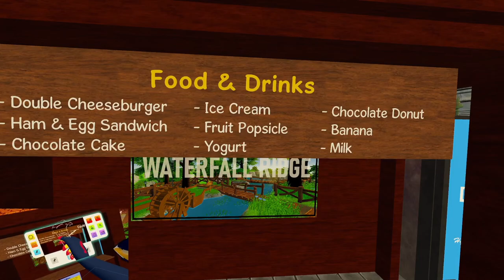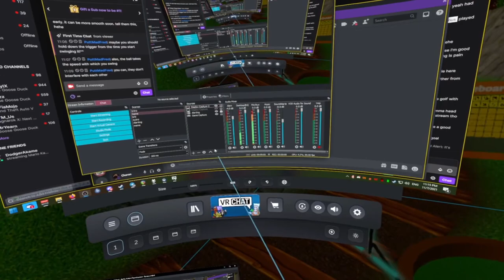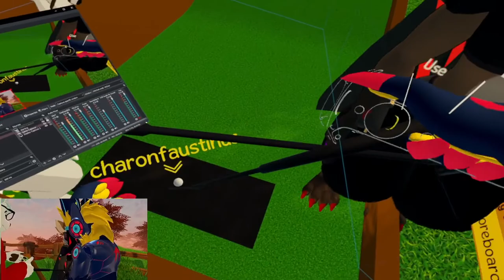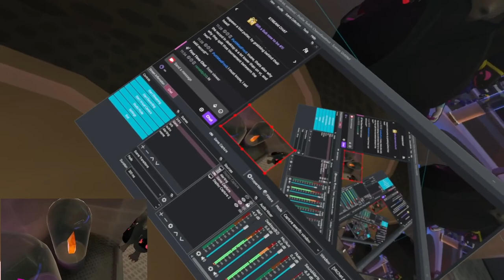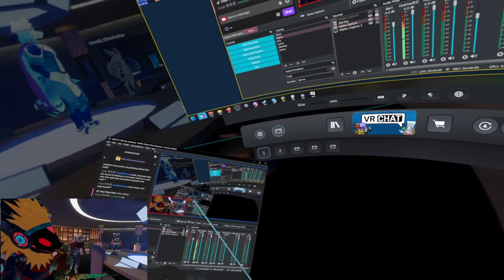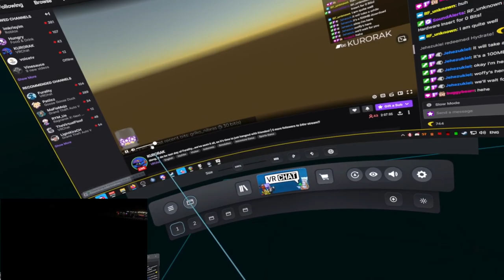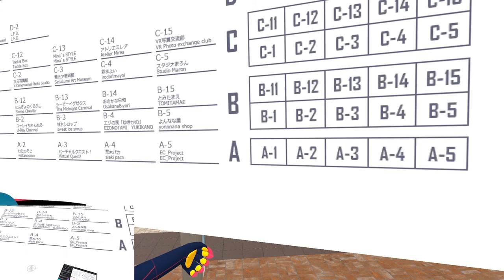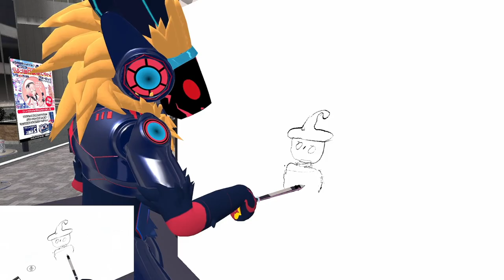[CharonVOD] Furality Legends day #3 (also Vket)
CharonFaustinus stream Furality Legends on Twitch